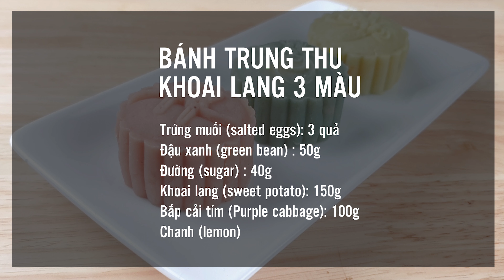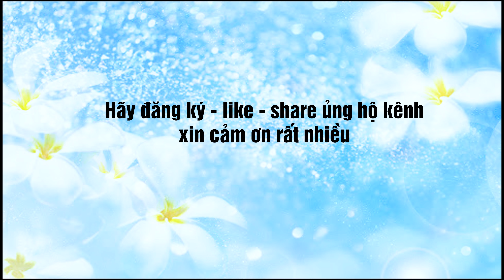Cách làm bánh trung thu khoai lang ba màu quá nhanh quá đơn giản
Man 4x sẽ cùng các bạn làm một loại bánh
cho đêm trung thu nhanh gọn và cũng rất ngon
đó là bánh trung thu khoai lang nhân trứng muối đậu xanh

Mời các bạn xem thêm các món ngon khác

✔ Bản quyền thuộc về Channel Man 4x
✔ Copyright by man 4x